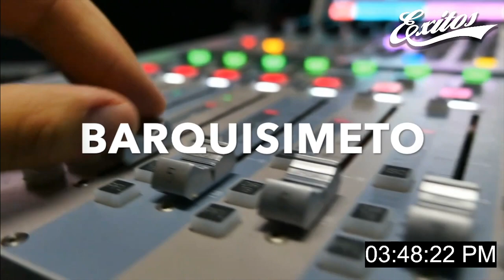Venezolanos que destacan en el exterior: José Ramón Barreto